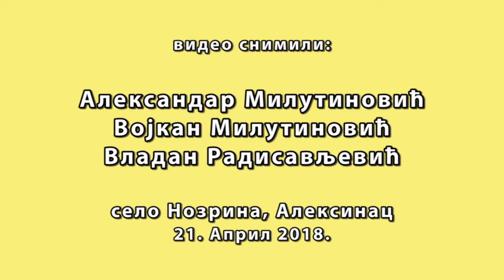Ćemane, Mladen Ristic - Zikino kolo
Младен Ристић из Нозрине код Алексинца свира Жикино коло на ћеманету, видео запис сачинили Александар Милутиновић, Војкан Милутиновић и Владан Радисављевић, 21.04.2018.